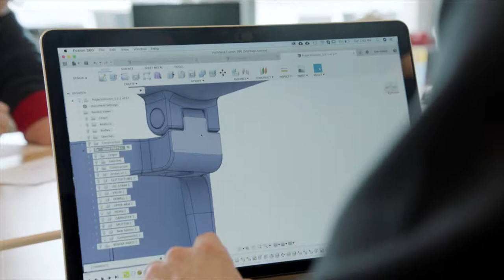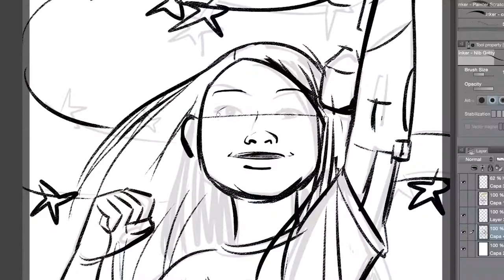Marvel’s Hero Project - Official Trailer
The journey to becoming a hero begins November 12. Marvel’s Hero Project only on @DisneyPlus.